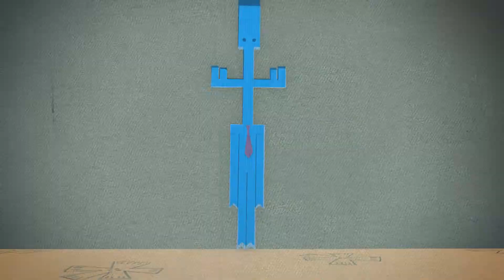कागज़ी दोस्त 4 सर्वश्रेष्ठ आविष्कारक hindi kahaniya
कागज़ी दोस्त 4 सर्वश्रेष्ठ आविष्कारक hindi kahaniya. Cartoons for kids in hindi

हरेक कार्टून में एक नई कहानी है जिस के दौरान दर्शक कागज़ से छोटी-मोटी जीज़ें बनाते हैं। इस बार हमारे दोस्त सबसे अच्छे आविष्कार की एक प्रतियोगिता में भाग लेंगे और ऊंचाई के डर को दबाएँगे।

एनिमेटेड कार्टून «कागज़ी दोस्त» बच्चों को मनोरंजक रूप में अरस्तू नाम के बाराससघं और टुकटुक नाम के कठफोड़वे की मनोरंजक साहसपूर्ण कार्यों के बारे में बताता है। वे दोनों कागज़ से बनाए गए हैं।

कागज़ी दोस्त» प्रोजैक्ट कंप्यूटर का मनोरंजक और उपयोगी विकल्प है।